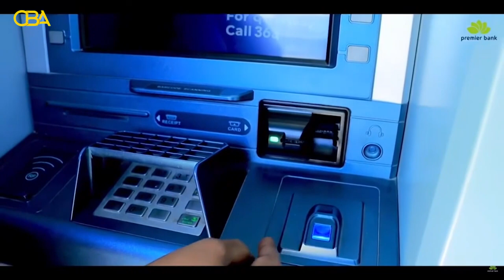Tartanka Hal-abuurka Ganacsiga Xalqadda 18aad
Waxa suurtogeliyay bangiga caalamiga ah ee premier bank